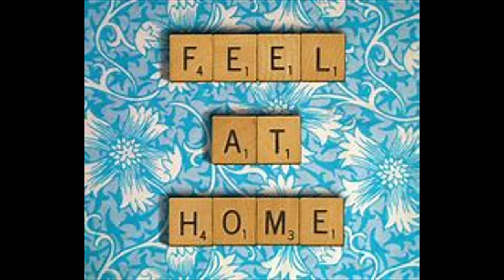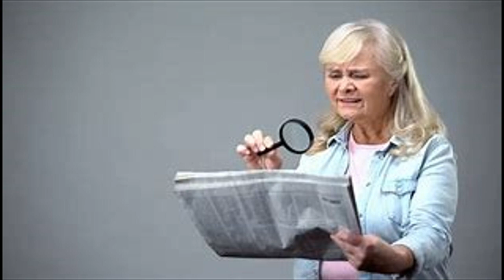The Torch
This song was co-written/produced by the Kilmarnock Visually Impaired Social Group and the charity 'I Was Gonnae'.